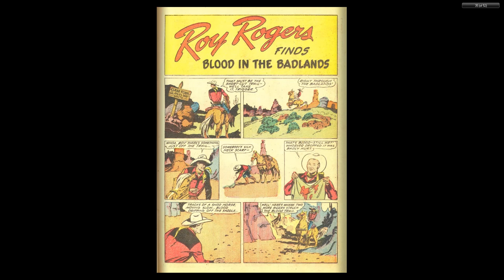Four Color Comics s2 0095 Roy Rogers